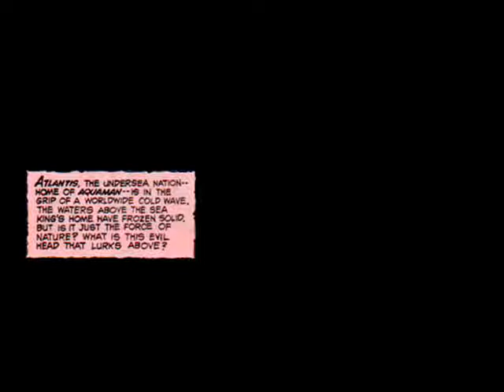The Ice Age